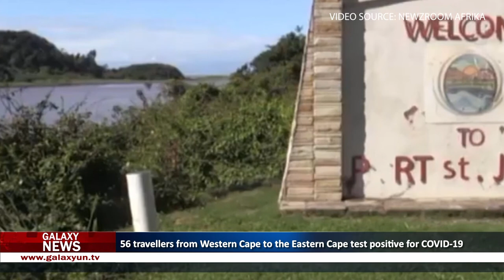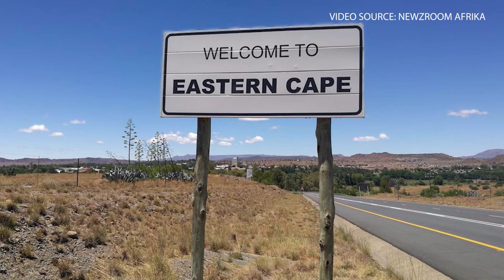Morning Express 8 May 2020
Gauteng Premier David Makhura has assessed the economic impact of lockdown on the province and Orlando Pirates Midfielder, Ben Motshwari test positive for COVID-19.